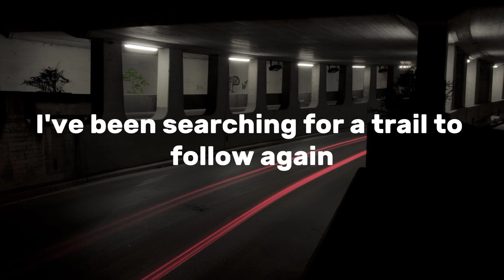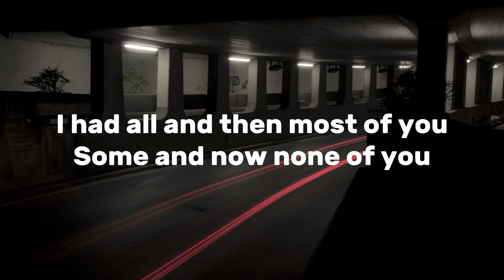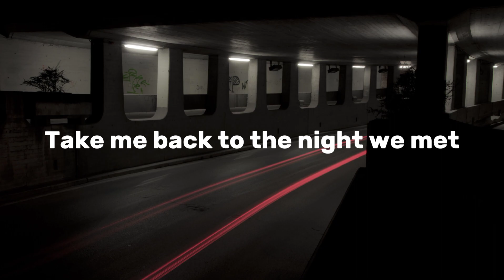Lord Huron - The Night We Met (Lyrics)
Hi,Im Haikal From Indonesia

Our YouTube channel is a channel that showcases lyrics that are captivating, inspiring, and meaningful. You can find lyrics from various music genres, from pop, rock, hip hop, to classical. You can also discover the background and story behind the songs by reading the description provided in each video. This channel is created for you who love music and want to express yourself through lyrics. This channel also respects the copyrights and only uses songs that are allowed by their owners. Thank you for checking out our channel.

Artist:Lord Huron